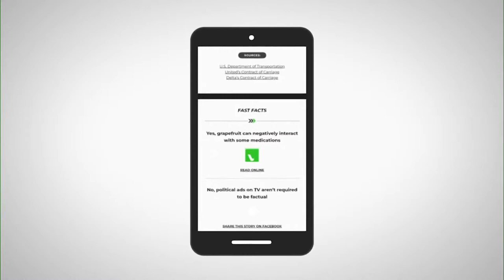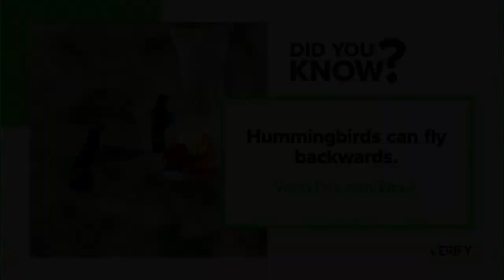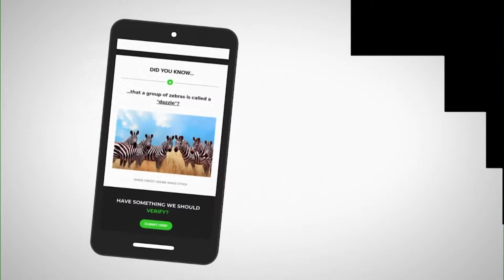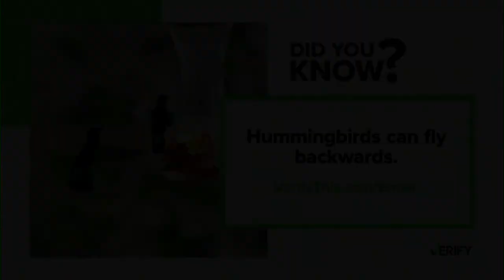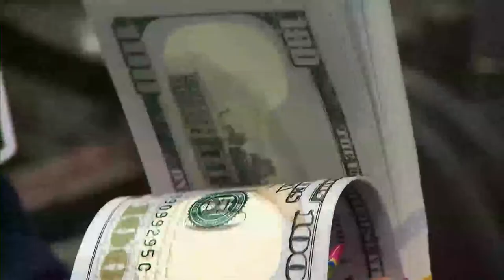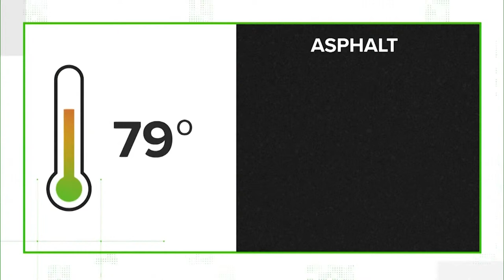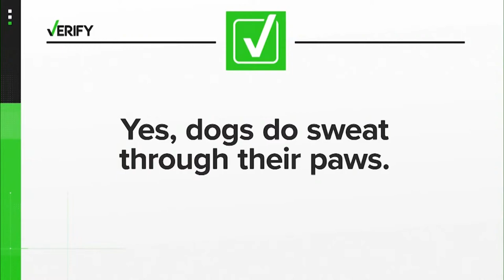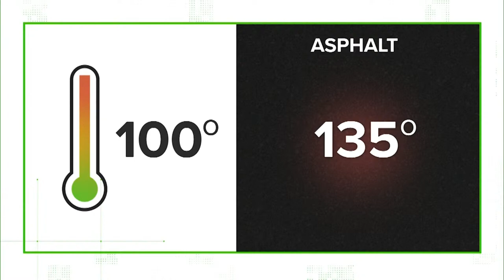DBL | Tuesday August 9, 2022